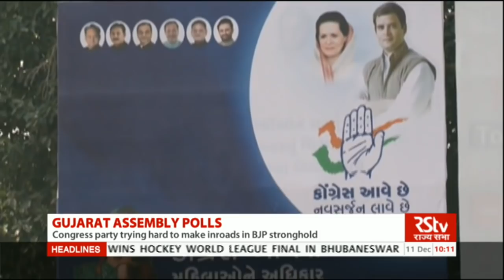English News Bulletin – Dec 11, 2017 (10 am)